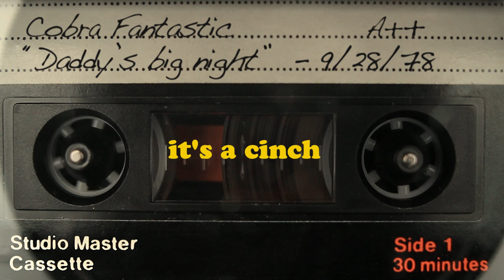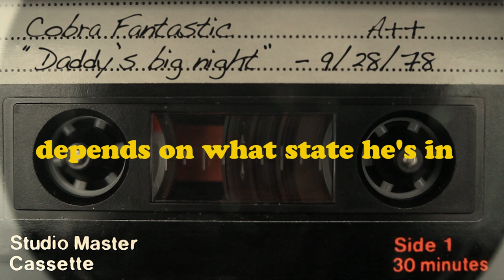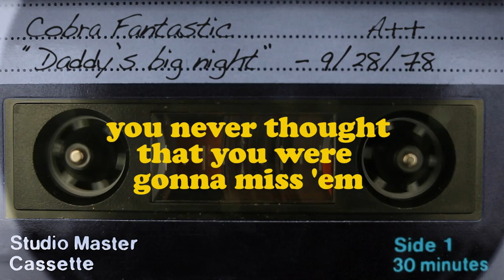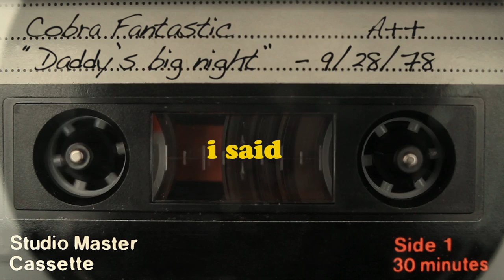Cobra Fantastic - Daddy's Big Night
Words and music by Big Daddy Fantastic (aka “David Garlitz”)

Big Daddy Fantastic - guitar & vocals
AliSunshine Fantastic (“Alison Young”) - vocals
Saralicious Fantastic (“Sarah-Lane Roberts) - vocals
The Fantastic Merrywoodweatherson (“Josiah Woodson) - trumpet
Prezident Fantastic (“David Prez”) - tenor sax
Matyus Fantasticus (“Matyas Szandai”) - bass
Karlitos el Fantástico (“Karl Jannuska”) - drums

Recorded & mixed by Nicolas David
Mastered by Thomas Vingtrinier
Produced and arranged by David Garlitz.

Video footage courtesy of Beachfront B-roll.
Video editing by Big Daddy Fantastic.

by order of the High Command of Planet 9

"Daddy's Big Night"

It's a cinch, the fix is in
The deal is done and it looks like a win
Mama and the bruiser's gonna paint the town red
And they're bringin' the twins

Been makin' plans since last Tuesday
Tunin' up that hi-fi and stockin' up on booze
Tonight's the night that it's all goin' down
There's not a minute to lose

Chorus:
Turn up the stereo
Turn down the lights
TV dinner's in the oven
Get the mood just right
Cause daddy's got the place to himself
Daddy's got the place to himself
Tonight

Decisions, decisions
What's a boy gonna spin
Sun Ra or Frank Zappa
Depends on what state he's in
He can crank out the tunes or walk like an Egyptian
Or maybe put some time in on that Coltrane transcription

Time to take a break
Have another frosty brew
Just sit back and let the vibes flow through
Check the feed and update your blog
Or catch another skin flic or two

(Chorus)

Lights out, it's getting late
After the Dawn of the Planet of the Apes
The house seems so still
You never thought that you were gonna miss 'em
Now all you can think about is when you're gonna kiss 'em
And your mind's spendin' all of your cold hard cash
But your body won't foot the bill

(Chorus)